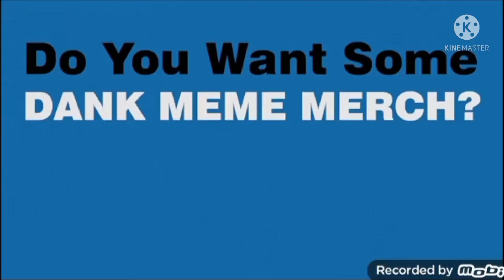Hop / Spiderman: Into The Spiderverse - Coffin Dance (@Ozyrys) [2/4] Happy Easter Special